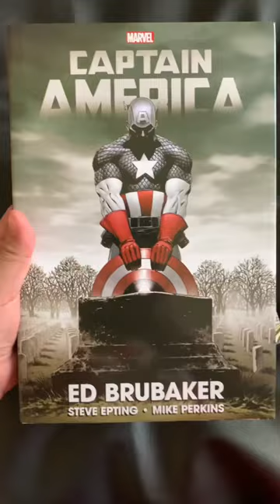GREAT SUPERHERO COMICS FOR NEW READERS 2 📚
Today, I've compiled a list of great superhero comics for new readers. This time my comic list is from Marvel and DC Comics.What's on your list?

Wolverine Omnibus Vol. 1
Spider-Man by JMS Omnibus Vol. 1
Captain America by Ed Brubaker Omnibus Vol. 1
Man of Steel hardcover vol. 1 by John Byrne
Batman Court of Owls by Scott Snyder

Musician: @iksonmusic